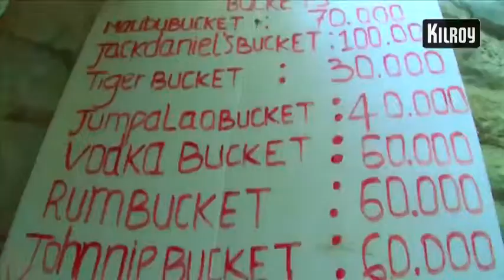Laos - avontuurlijk tuben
Het leven in Laos lijkt wel een speeltuin! Lees meer over Laos
je tube en ga de rivier op en stop bij barretjes voor een alcoholische
versnapering. Als je het tuben zat bent, kun je volleyballen in de
modder, neem een vlucht met de kabelbaan of duik de modder in. 't
leven is een spel!